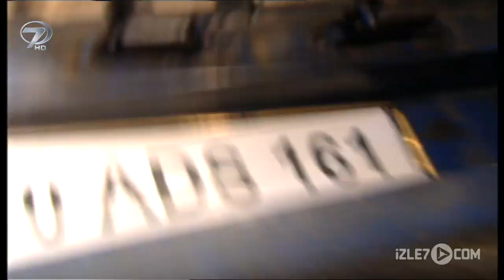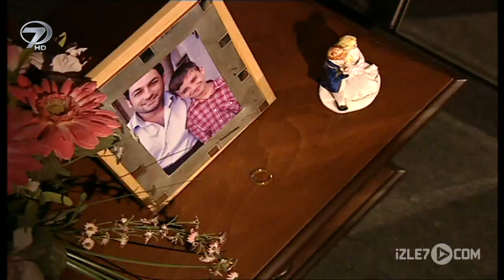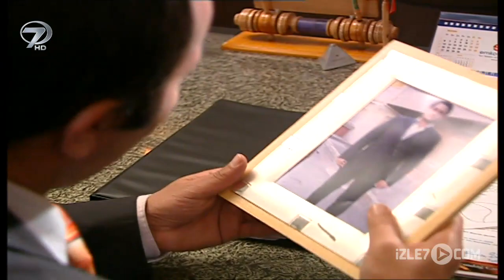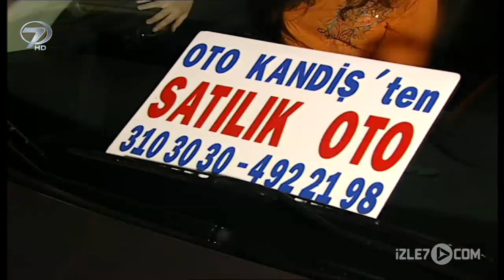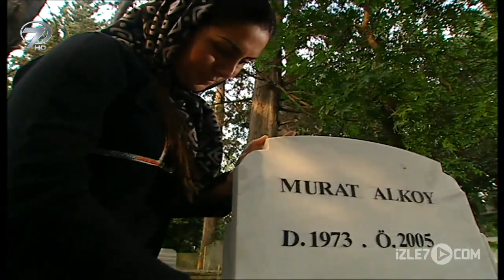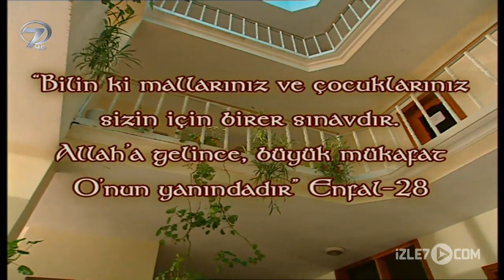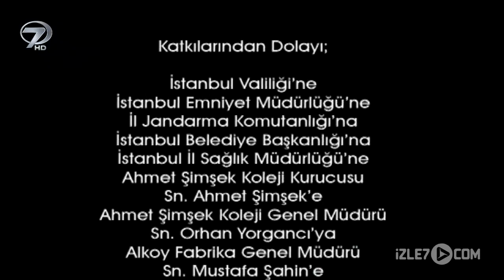Şeytan Dizisi 9.Bölüm - Amca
Yönetmenliğini U. Yağmur Yavuz’un yaptığı, başrollerinde Yeşim Yükselen ve Oktay Aytekin’in rol aldığı dizide şeytan, her bölümde insan görünümüne girerek insanları kötü yola sokmaya çalışıyor. Kanal 7'de yayınlandığı dönemde büyük ilgi gören Şeytan dizisinde iyi ile kötünün savaşı anlatılıyor.

Var oluşundan beri kendisiyle mücadele içinde olan insanoğlunun kötü yanlarını temsil eden Şeytan, dizide ete kemiğe bürünüyor. İnsanların hayatına girerek onların işlerine ve kararlarına etki etmeye çalışıyor. İyilikler karşısında ve Allah’ın adının anıldığı zamanlarda daha fazla kendisini gizleyemiyor ve gerçek yüzünü ortaya çıkarıyor. Gözüne kestirdiği insanların zayıflığından faydalanarak onlara boyun eğdirmek ve kendi himayesine almak isteyen şeytan her bölümde farklı bir öyküyle karşınıza çıkıyor.

Künye:
Yönetmen: U. Yağmur Yavuz
Yapım Koordinatörü: Abdullah Yörük
Senaryo: Mehmet Uyar
Görüntü Yönetmeni: Tahir Zencirbağ
Yardımcı Yönetmen: Aydenk
Oyuncular: Mürşit Ağa, Hakan Güner, Berna Eker, İnci Ültay, Nebi Yıldız, Furkan Temel
Kurgu: Yasin Sinop
Sanat Yönetmeni: Hakan Apaydın